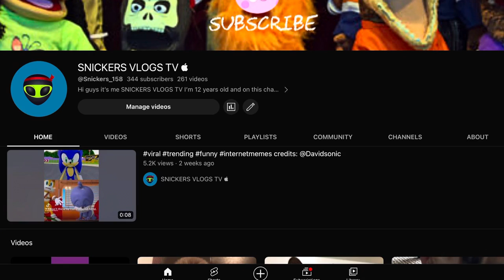Snickers vlogs tv trailer